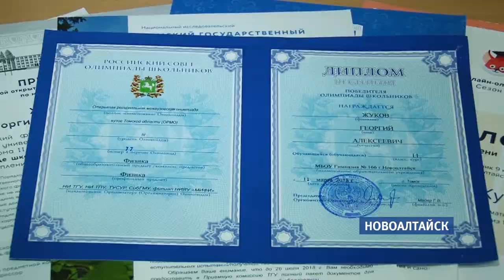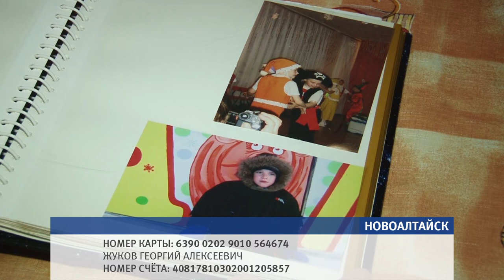Барнаульцу Георгию Жукову требуется 3 миллиона рублей на срочную операцию на сердце и легком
Родственникам и друзьям сложно поверить, что Жора – молодой, умный, перспективный парень - может остаться инвалидом в свои 18 лет. Врачи из Германии пообещали помочь семье, но операция обойдётся в три миллиона рублей.

Сбор средств:
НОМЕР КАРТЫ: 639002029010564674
ЖУКОВ ГЕОРГИЙ АЛЕКСЕЕВИЧ